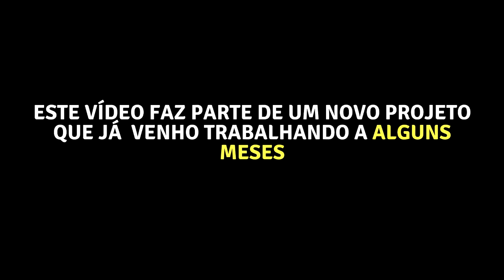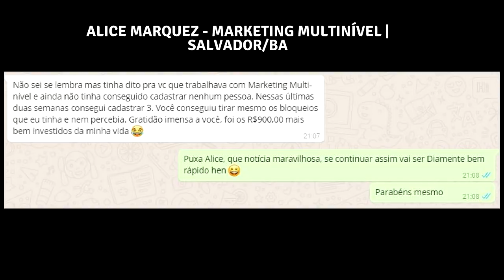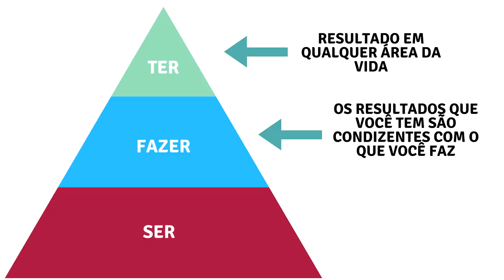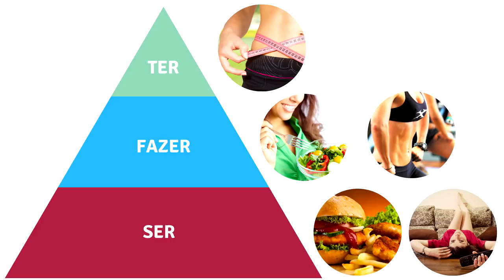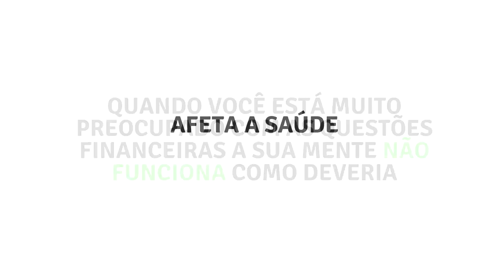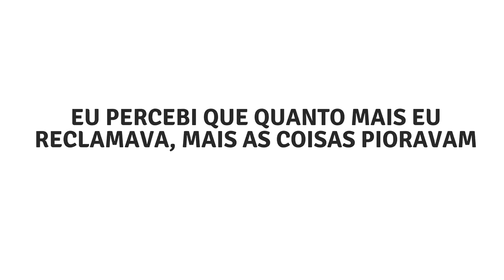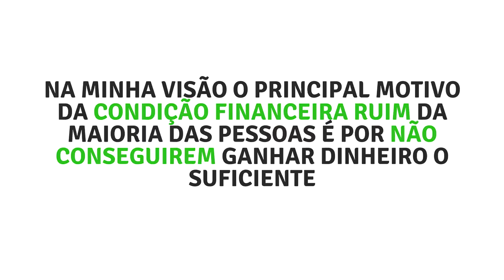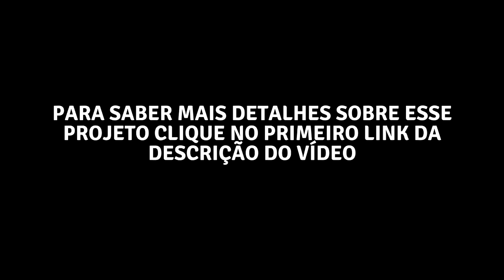DESCUBRA A MENTALIDADE PARA SAIR DE UMA SITUAÇÃO FINANCEIRA RUIM